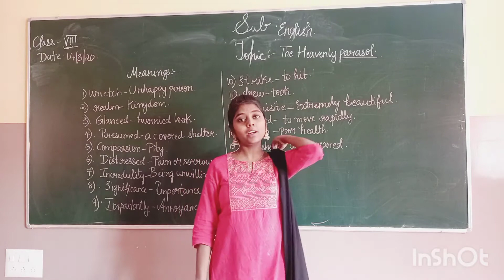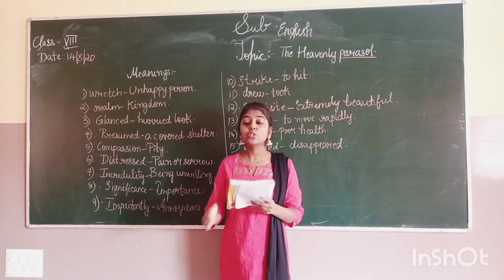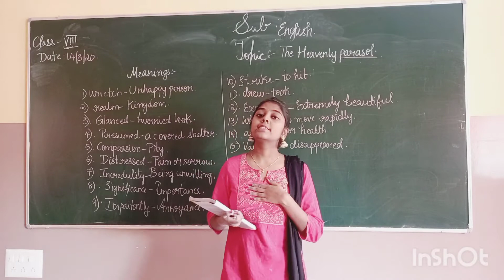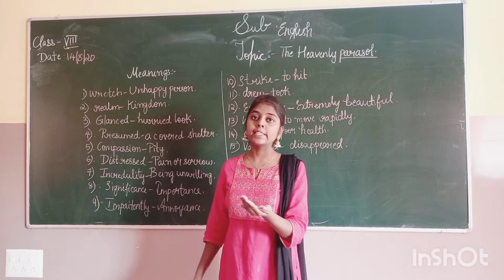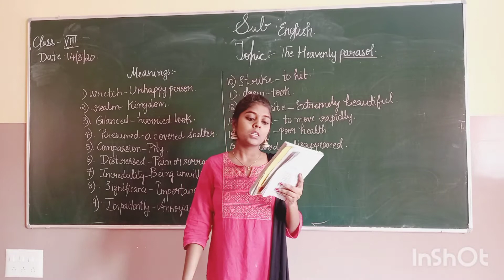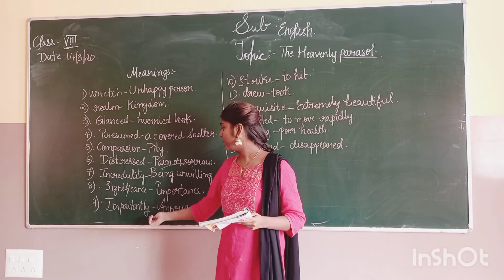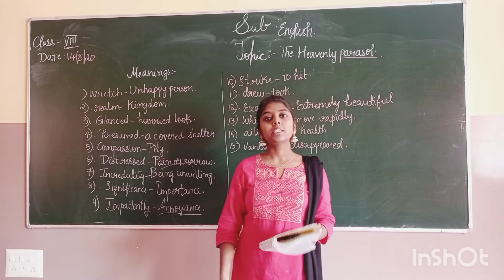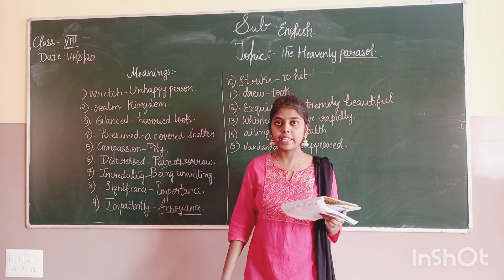GRADE 8 ENGLISH PRD VID (14-08-20)